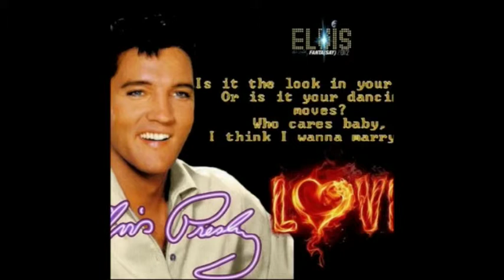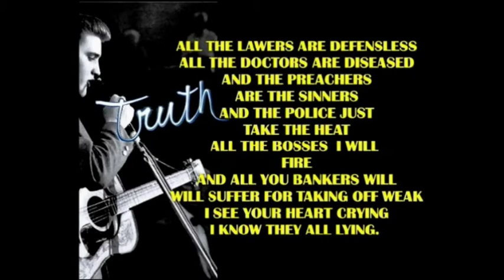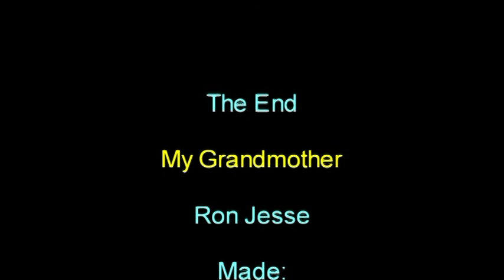Ron Jesse My Grandmother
Photo-video made by Alan Barbara for kingtinuing. Ron Jesse from the Netherlands sing the song. more video's or music like this?